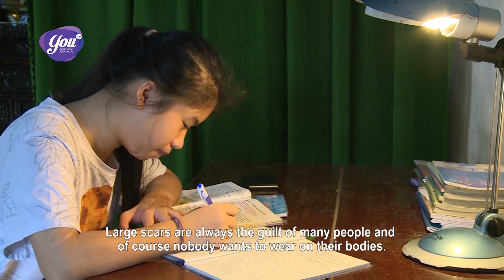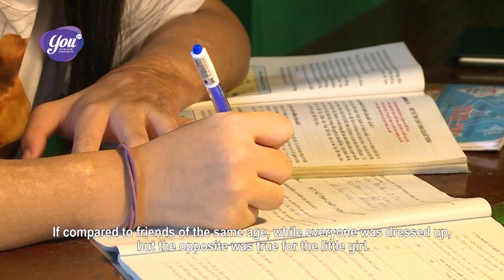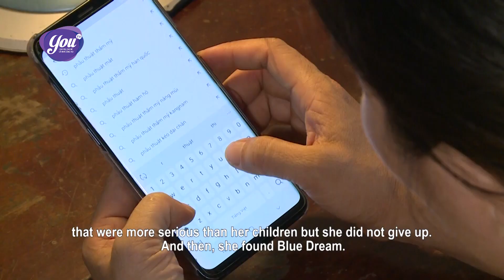Dự án Phẫu Thuật Thẩm Mỹ Từ Thiện BlueDream | YouTV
Những bạn trẻ Việt Nam có khiếm khuyết về ngoại hình làm mất đi sự tự tin với xã hội , cản trở những ước mơ hoài bão trong tương lai. Dự án Phẫu Thuật Thẩm Mỹ Từ Thiện BlueDream sẽ Phẫu Thuật Thẩm Mỹ miễn phí cho các em có khiếm khuyết về ngoại hình nhằm mang lại sự tự tin cho các em để chinh phục những ước mơ💗